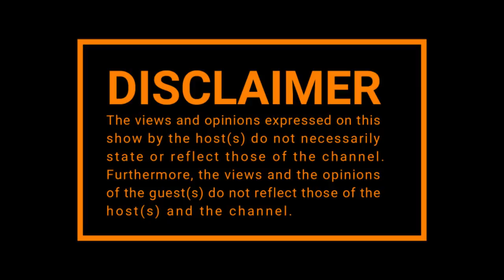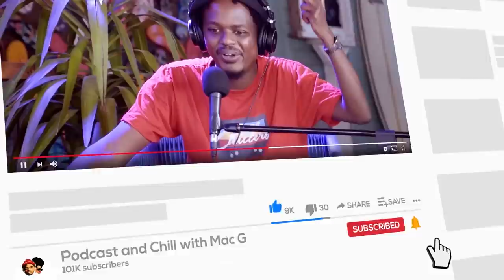|Episode 221| Tenet Sun El Musician Umakwapheni T.I and Tiny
🧑🏽 Host : @MacGUnleashed
🔊 Sound: @63Dinga